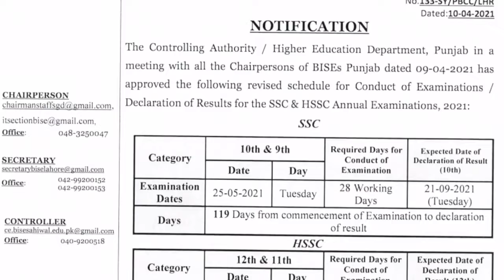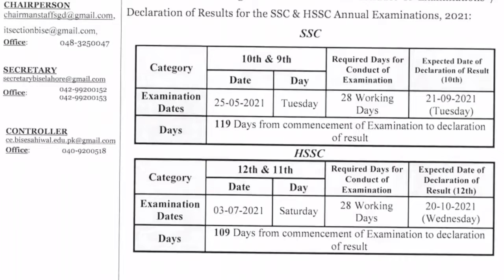Final Dates | Matric & Intermediate | Annual Examination 2021 | @The Biolish World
This video explains the final dates of conduct of SSC and HSSC annual examination 2021.